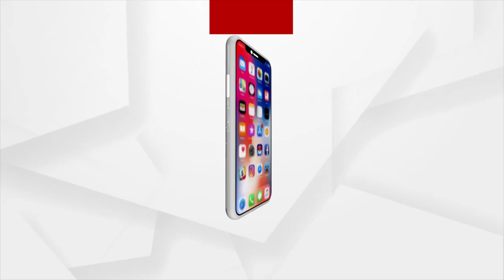ପଦାରେ ପଡିଲା କି ଅନୁଭବଙ୍କ ଡବଲଷ୍ଟାଣ୍ଡାର୍ଡ ?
ମିଡିଆ ଟ୍ରାଏଲର ଅର୍ଥ ବୁଝିଛନ୍ତି ତ ବିଜେଡି ସାଂସଦ
ସୋସିଆଲ ମିଡିଆରେ ମିଡିଆକୁ ଆକ୍ଷେପ କରି ଛାଡିଥିବା ଭିଡିଓକୁ ନେଇ ପୁଣି ଚର୍ଚ୍ଚାରେ ବିଜେଡି ସାଂସଦ ଅନୁଭବ ମହାନ୍ତି। ମିଡିଆ ଟ୍ରାଅଲ କଥା ଉଠାଇ କରିଛନ୍ତି ସମାଲୋଚନା। ଏମିତି ବି ସବୁବେଳେ ଚର୍ଚ୍ଚାରେ ରହିବାକୁ ପସନ୍ଦ କରନ୍ତି ବିଜେଡି ସାଂସଦ। ଏଥର ମିଡିଆକୁ ଆକ୍ଷେପ କରି ପୁଣି ଚର୍ଚ୍ଚାକୁ ଆସିବା ପାଇଁ ପ୍ରୟାସ କରୁଛନ୍ତି ଅନୁଭବ।